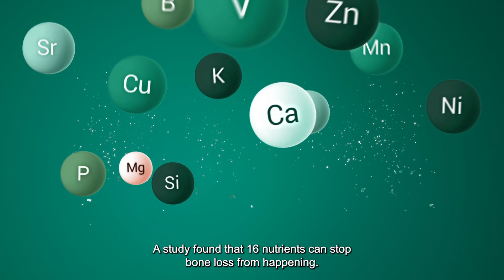Types of Osteoporosis (And How To Beat Them) | AlgaeCal's Bone Health Minute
This is the BoneHealthMinute ⏰

There are different types of osteoporosis. Some are caused by aging; some are caused by diseases and medications.

And others are caused by lifestyle factors, such as poor nutrition, lack of exercise, too much stress, etc. But they are all preventable.

When you add the 16 nutrients that are clinically supported to stop bone loss to your diet, you’ll avoid bone loss, increase your bone density, and protect your ability to live the active, healthy life you deserve.

To discover more about AlgaeCal and our natural, clinically-supported approach to bone health,

Remember, your bone health is in your hands!

This content should not be used to self-diagnose or self-treat any health, medical, or physical condition. Don’t use this content to avoid going to your own healthcare professional or to replace the advice they give you. Consult with your healthcare professional before doing anything contained in this content. You, your heirs, or legal representatives agree to indemnify and hold harmless AlgaeCal Inc., its officers, employees, and contractors for any and all losses, injuries, or damages resulting from any and all claims that arise from your use or misuse of this content. AlgaeCal Inc. makes no representations about the accuracy or suitability of this content. I agree to assume full responsibility for any risks, injuries, or damages, known or unknown, which I might incur as a result of utilizing this information.